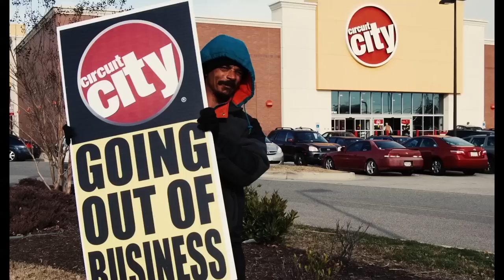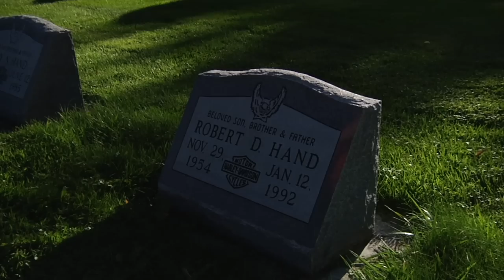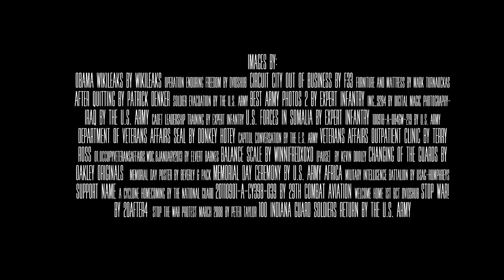The Real Cost of War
As the U.S. considers sending troops back to Iraq we must look at our history. We have no business getting involved in foreign wars, and our track record with Iraq proves it. Sending troops there again will not make up for all of our mistakes.